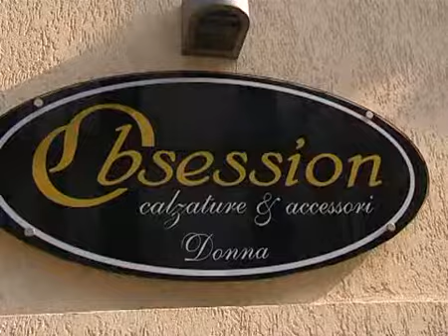Fermati per droga forse coinvolti nei furti